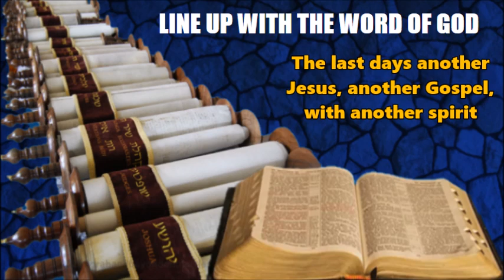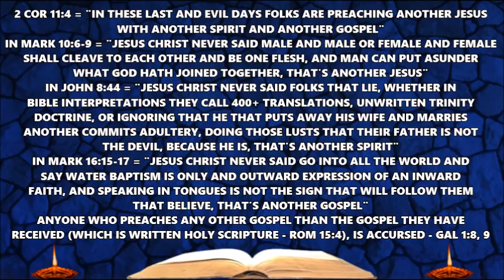Line Up With The Word of God The Last Days Another Jesus Another Gospel With Another Spirit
Line Up With The Word of God testifying that inThe Last Days folks are teaching and preaching Another Jesus Another Gospel With Another Spirit that the real JESUS CHRIST, the Apostles' doctrine of Christ, with the guidance of the Holy Ghost. Satan is desperate and he wants to take as many folks to the lake of fire and brimstone as himself, including church goers. Repent and believe the written word of God every jot and tittle just like JESUS CHRIST commands.